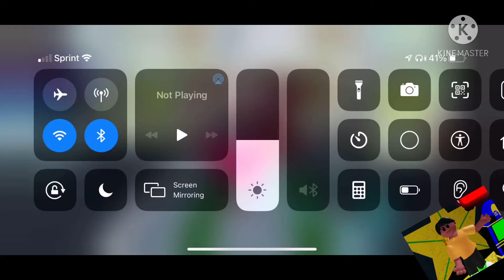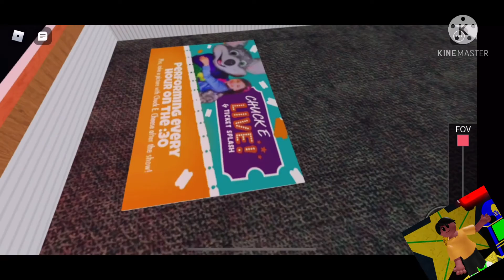Store Tour Chuck E. Cheese East Valley [NOW CLOSED]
Shout out to Maddogmcw